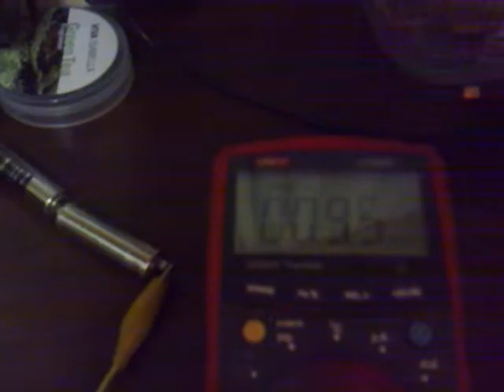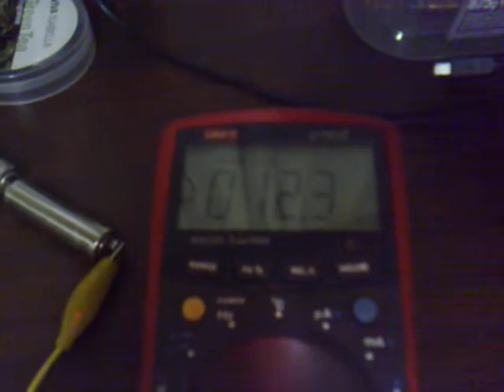Simple SEC 2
This is an update on my Simple SEC circuit.I have now got this circuit running on low voltage with low current draw (2.8v@9.5mA)and retaining good wireless performance.Amp draw is related to the size of tray  connected to the base and the position of the tray in relation to the output tray.
I have also added a trigger transformer to the wireless circuit and am running this backwards with the negative leg of the led connected to a metal pot,closest to the output pot.This trigger transformer increases the brightness of the leds and i think it may be acting similar to the coil on Dr Stifflers towers.